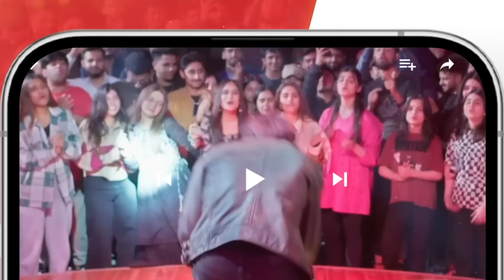Azmia, Zaki Ko Chor Ke Chali Gayi...!! Mere Ban Jao - HUM TV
Digitally Presented By Hamdard 𝗦𝗮𝗳𝗶

CAST :

Azfar Rehman
Kinza Hashmi
Zahid Ahmed
Rabia Naureen
Ayesha Gul
Fazila Qazi
Qaiser Nizamani
Hira Tareen
Noman Habib